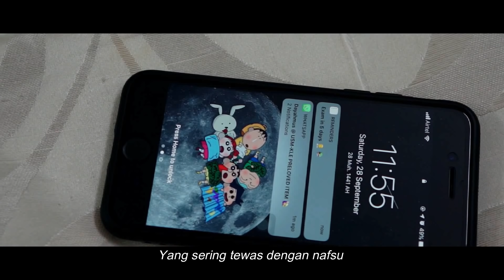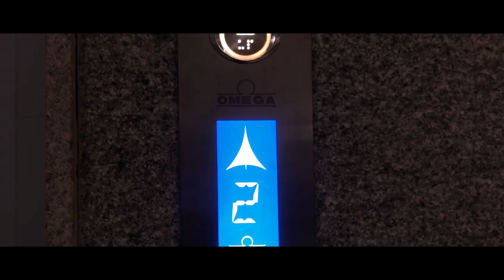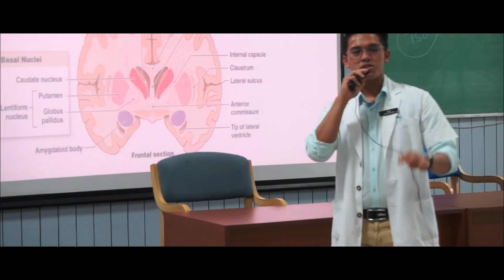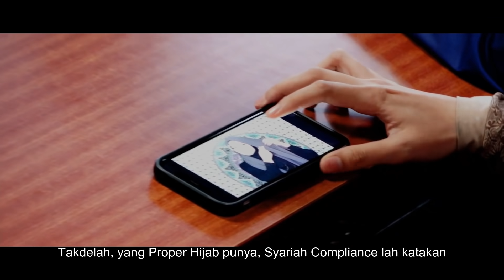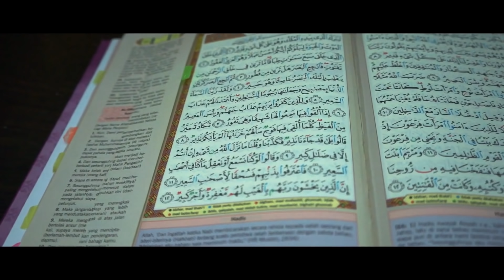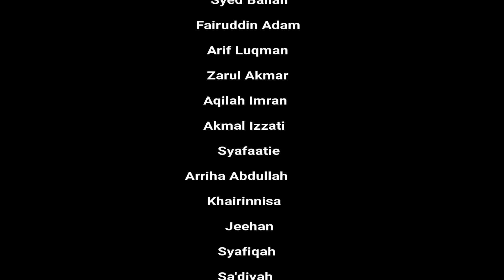Oh My Sunnah - Jeans vs Skirt 2.0